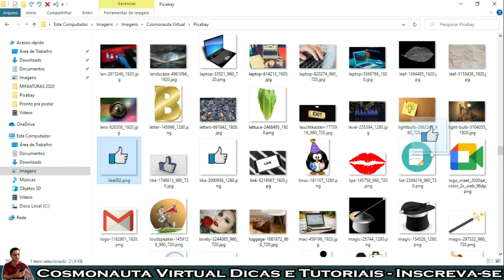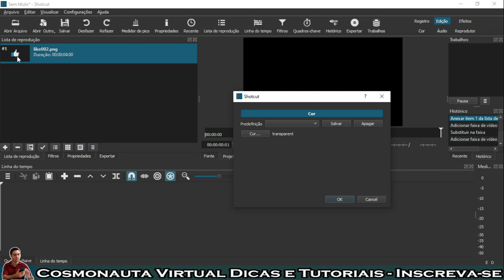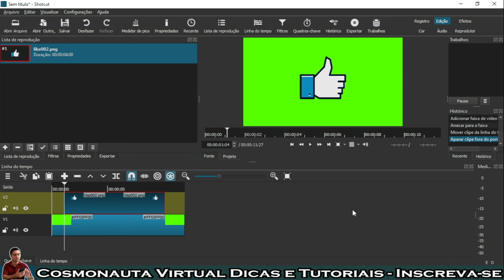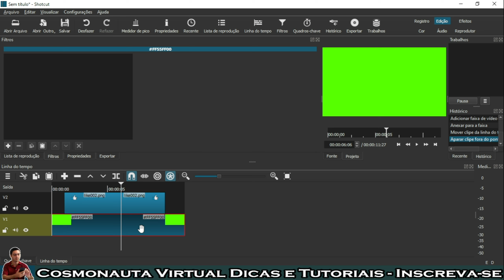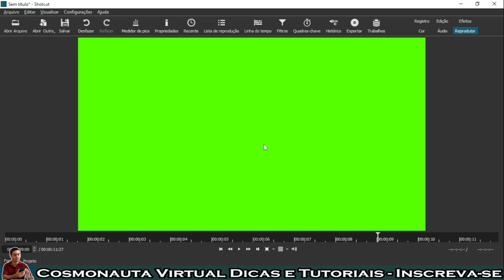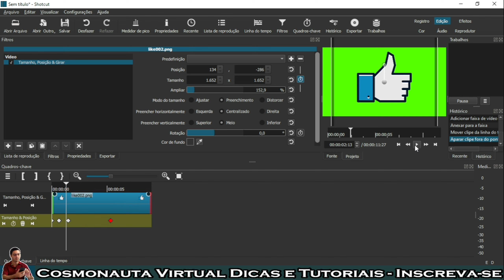ANIMAÇÃO no Shotcut - Imagem do Like Surgindo e Desaparecendo no Meio da Tela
Nessa videoaula do nosso curso de edição de vídeos com o Shotcut, vamos criar uma animação Chroma Key.
Vamos fazer a imagem da mãozinha do Like surgir no meio da tela, ir aumentando de tamanho, depois ir diminuindo, até desaparecer na tela por completa. Uma animação bem legal para ser utilizada nos seus vídeos do YouTube!

* Editor de Vídeos do Canal: Kdenlive / Shotcut / Blender
* Captura de Tela: OBS Studio / Stremalabs OBS/ Az Screen Recorder
* Editor de Áudio: Audacity
* Arte e imagens: Inkscape / Gimp / Krita
* Introdução 2017: José Carlos Junior
* Música de Introdução: Eyes On You /Network 415 (Biblioteca do Youtube)
* Imagens e vídeos utilizados: Pixabay
* Outras Imagens e Vídeos: José Carlos Junior
* Kit Vedo
* Internet: Digital Net